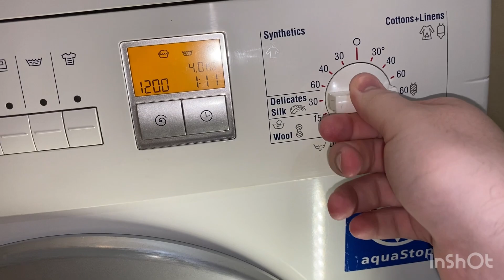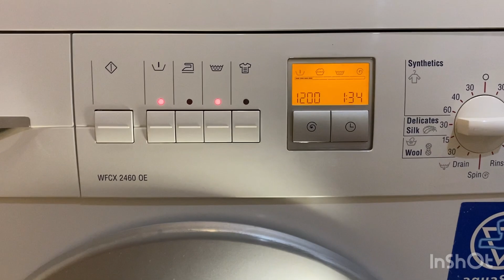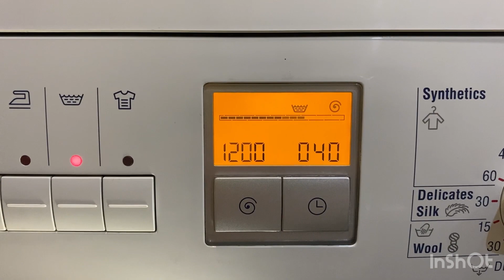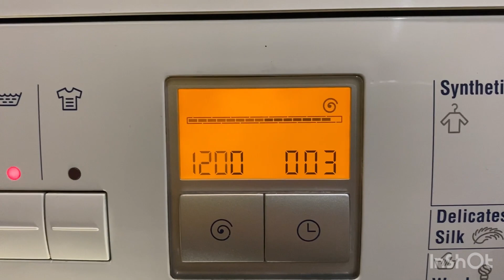Bosch WFCX2460OE: Хлопок 60° Пятна, предварительная стирка, доп.полоскание